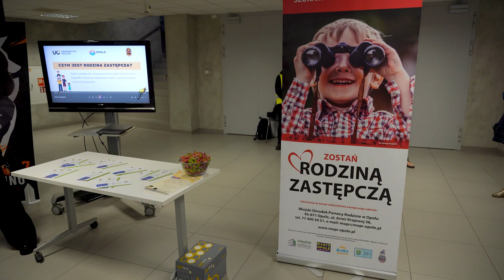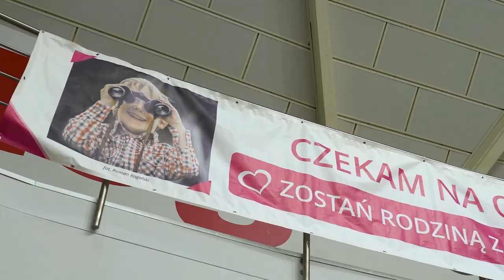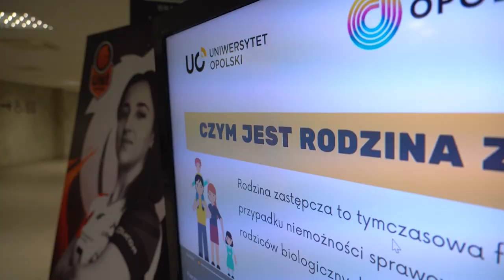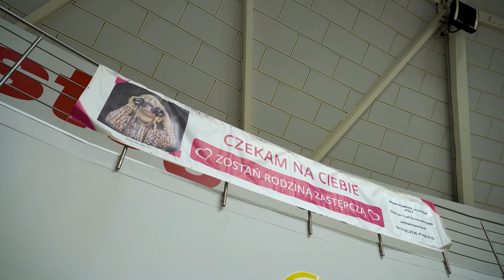Akcja rodzina zastępcza w Opolu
Z roku na rok rośnie liczba dzieci, które potrzebują opieki, rodzinnego ciepła, stabilizacji i poczucia bezpieczeństwa, którego nie są w stanie lub nie mogą zapewnić im biologiczni rodzice. Dlatego tak ważne jest by zachęcać do zostania rodzicami zastępczymi alarmują pracownicy Miejskiego Ośrodka Pomocy Rodzinie w Opolu.
W tym tygodniu rozpoczęła się specjalna akcja mająca propagować tę ideę, którą MOPR przygotował wraz z miastem, Uniwersytetem Opolskim i siatkarskim klubem UNI pod hasłem PRZEmocni.